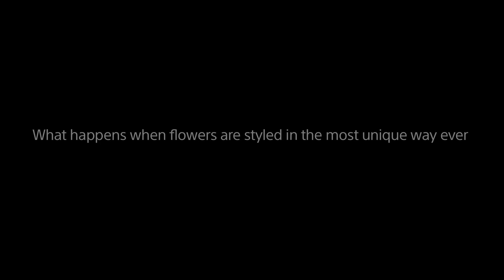SONY BRAVIA: The making of 4K HDR TVC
What does it take to create the most beautiful TVC of a Sony Bravia 4K HDR TV? Witness the things of wonder that went into making the Sony4KHDR TVC. Know more